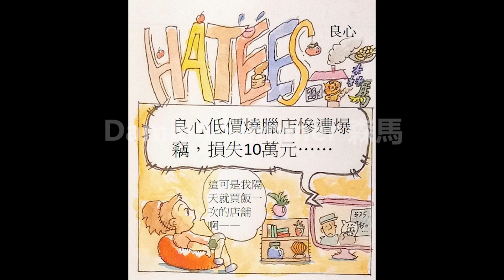森馬叉燒漫畫合集 1 The Hatees Comics 中文版 - 世上沒有什麼不可能 只要你(不)是叉燒! 💥 Ep. 🍎 1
叉燒漫畫 一部關心社會學校家庭弱小個體的作品! 自認弱者的必看! 自認強者的也必看 因為弱者隨時絕地反擊 (... 或者不...)!